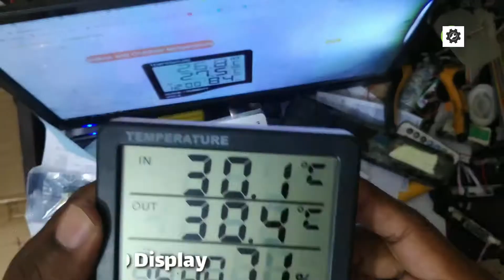HTC-2 Digital LCD Thermometer Hygrometer Electronic Temperature Humidity Meter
HTC-2 Digital LCD Thermometer Hygrometer Electronic Temperature Humidity Meter Weather Station Indoor Outdoor Tester Alarm Clock HTC 2 Hygrometer

    Temperature measurement range: -10 °C +50 °C (-14 °F +122 °F );
    Temperature measurement accuracy: ±1°C (1.8°F)
    Temperature resolution: ±0.1°C (0.2°F)
    Humidity measurement range: 10 % 99 % RH
    Humidity measurement accuracy: ±5%RH
    Humidity resolution: 1%
    Battery: 1xAAA 1.5V ( include )